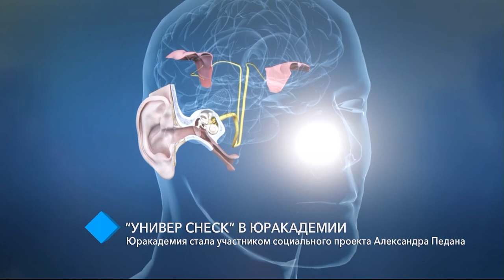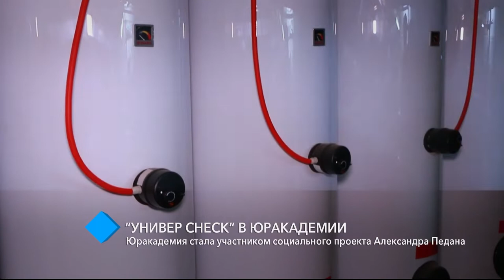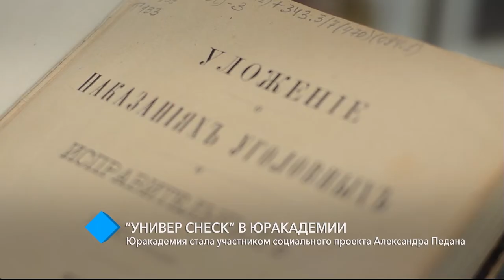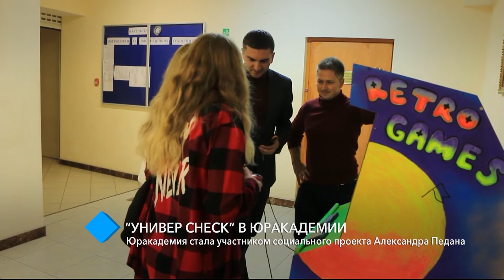"Универ Check": Одесская Юракадемия стала участником социального проекта Александра Педана